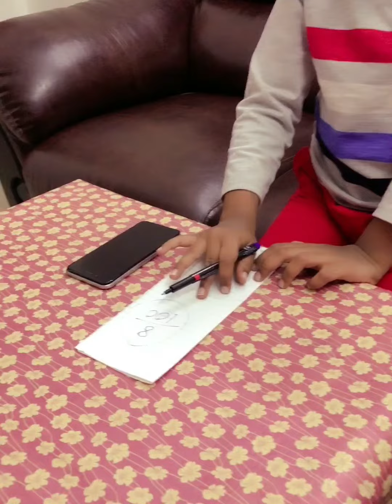College spl video's Combo😂@saisubhashithalu2120 Telugu Comedy Shorts